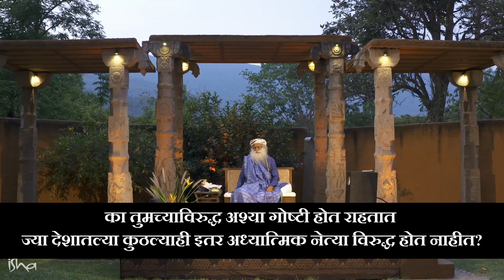तुम्ही जवाबदारीनं वागलात तर व्हायरसचा नायनाट होईल! - Sadhguru Marathi